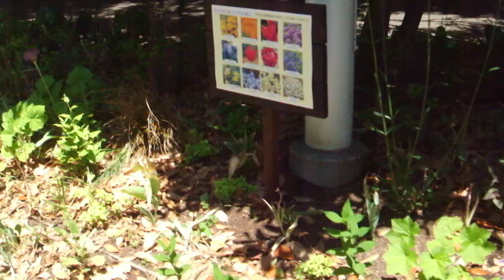DSCF2083ヨコハマカワイイパーク20180504ジュノン・スーパーボーイ・アナザーズ